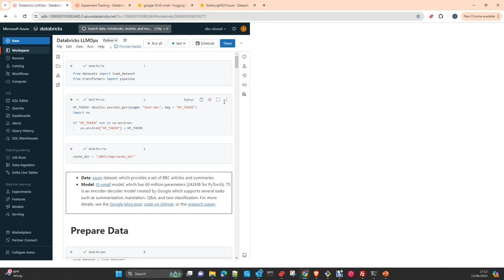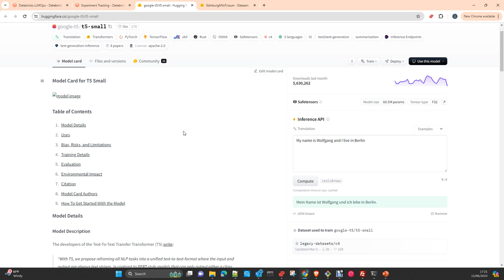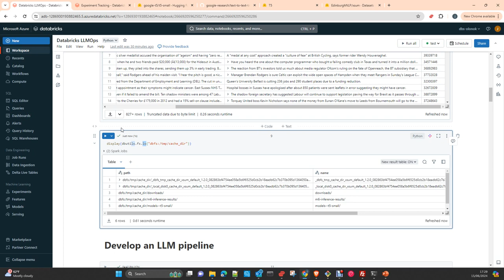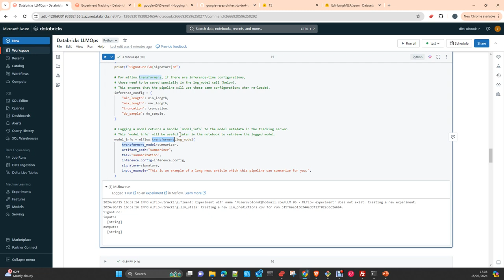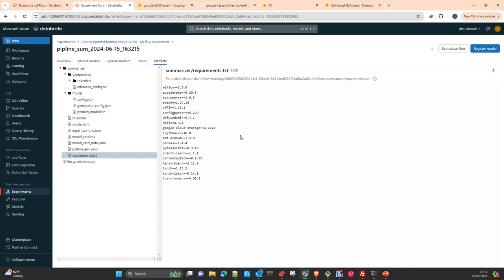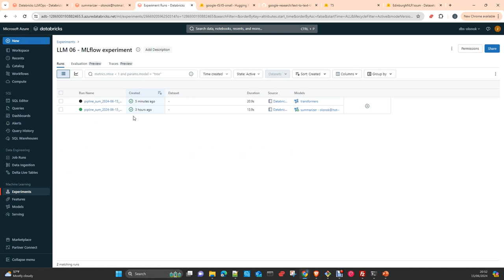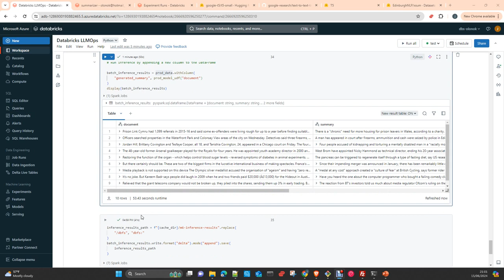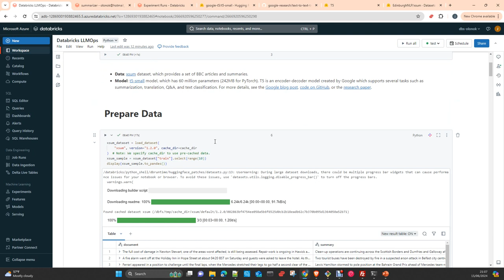ML & MLOPS Databricks: LLMOps: MLFlow, Transformers y Databricks Español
ML & MLOPS Databricks: LLmOps MLFlow y  Databricks Español